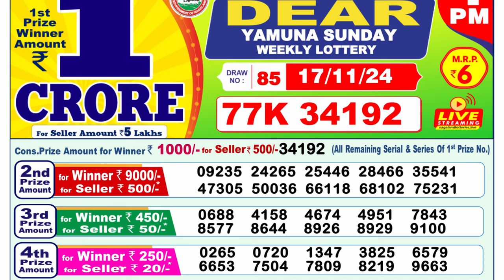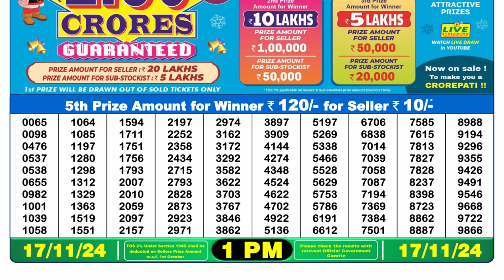Lottery Result Today 1pm 17.11.2024 | Official | Sikkim Lottery